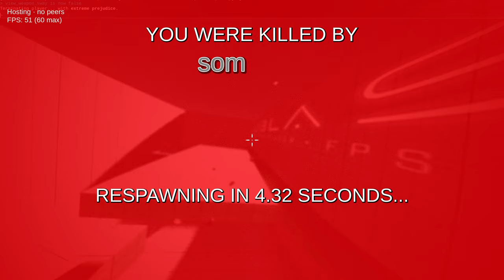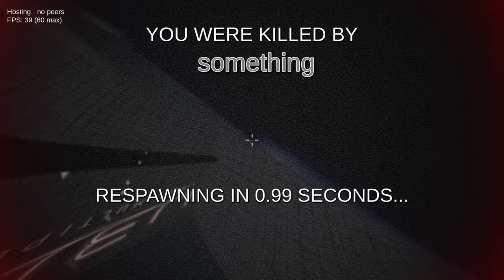Liblast gameplay with bots (2023-02-21) [open-source online FPS made with Godot 4]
Liblast is an open-source multiplayer FPS game created with Godot 4 game engine and a completely open-source toolchain - all asset source files are in the project's git repository alongside source code.

Want to help? Get in touch! We're always looking for contributors!